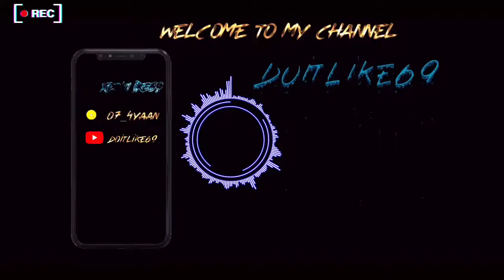CAR PARKING MULTIPLAYER TRIPLE CHROME (TUTORIAL) ⎜doitlike69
Car parking multiplayer triple chrome tutorial iOS and Android